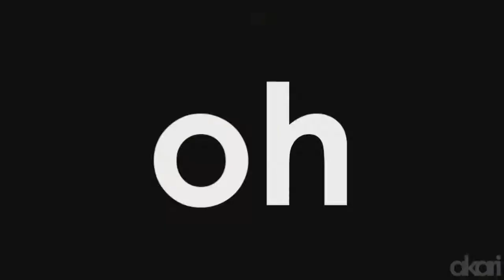Die Young Collab {Part 1}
Me and my friend KuchikiRukia98 are doing a collab! :D lol this is the first part ^^

Song: Die Young by Kesha (pitched)
Anime(s): K-ON, Kamisama Hajimemashita, Inu x Boku SS, Tonari no Kaibutsu-kun, Soul Eater